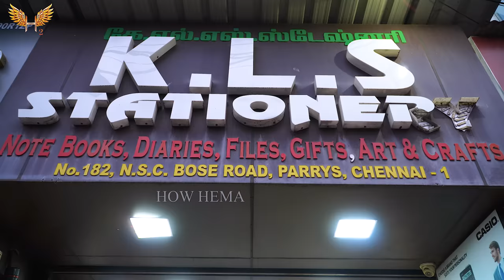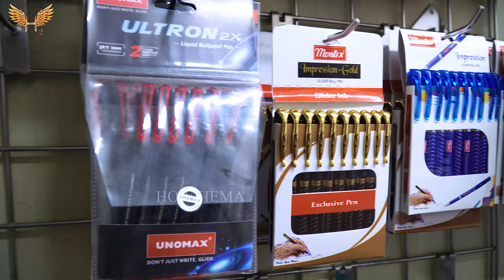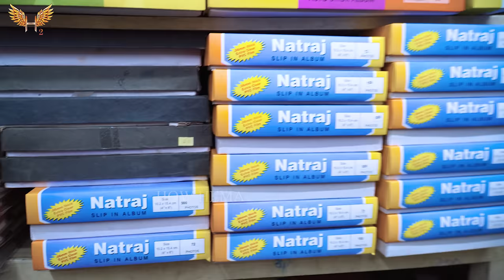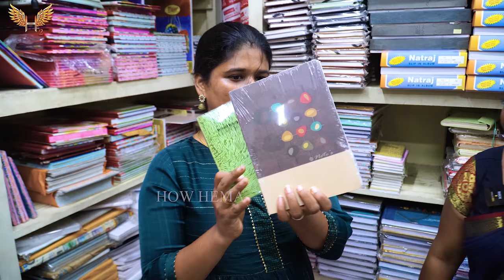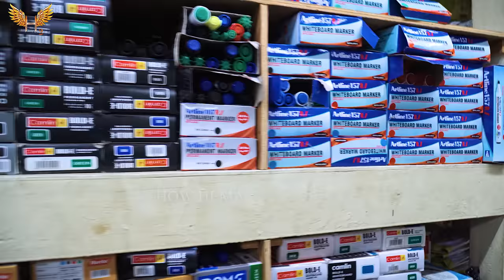யாராலும் தர முடியாத விலையில் | Stationery Items A to Z in Single Shop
KLS Stationery
182 nsc bose road
parrys
chennai

Starlett Entire Stationary Collection Tour ❤️ 🧡 💛 💚 💙 💜 Cute Stationary Items | Indian Mom Vlogs
Top 12 Must Have Stationery Essentials for Students 💁‍♂️ | Best Stationery Recommendations ✨Pens
Colour Pen Set
Mechanical Pencils
Correction Pen / Tape
Sticky Notes
Highlighter
Glue Stick
Geometry Box
Eraser/Sharpner
Notebook
Ruler
Stationery SWITCH UP Challenge - MYSTERY BOX | MyMissAnand#stationeryshopping
My Stationery Collection 🤩 I Indian School Supplies 😇 I Ini's Galataas#UncornFoodChallenge SpiceItUp SpiceUpMedia ini's galataas
inis galataas
Ini's Galataas Youtube
Ini's Galataas YouTube Channel
Ini's Galataas Kids YouTube Channel
Tamil Kids channel
kids cooking
inis galatas
inis galatas kids
ini's galatas
inis galatta
ini's galatta
ins galata
inis galatta in tamil
iniya galatta
mini kitchen
inis school life
stationery
stationery collection shorts
stationery collection video
inis stationery video
inis recent video
stationery haul
inis kids
inis recent videosMystery Box
mymissanand
switchup
switchup challenge
unicorn
challenge
Normal vs Unicorn
miss anand
comedy
sketch
blogging
reality
fun
funny
funy
hindi blog
kids
challenge video
my miss anand
cute
family blog
mymissanand blog
homelife
vlog
family
family time
cookwithnisha
anantya
surprises
gifts
stationary
school supplies
mystery box
spice up
spiceupmedia
spice up media
mystery
vs